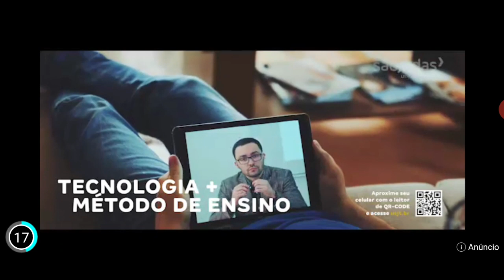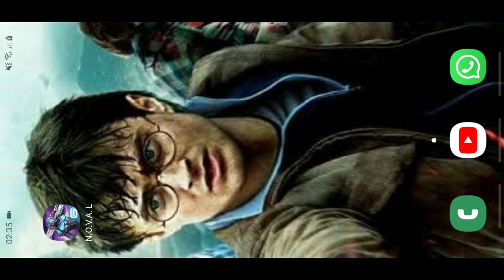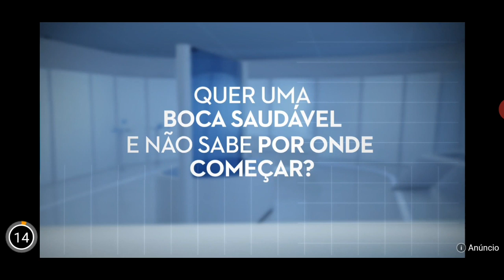nova legacy #5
sejam todos muito Bem vindos ao meu Canal de Jogos aonde eu posto diverso vídeos conteúdo de Gamer, feito somente para celulares Android comentar aqui em baixo o que vocês acham do meu canal curte comentar...